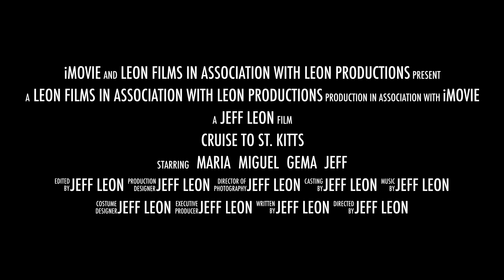CRUISE TO ST KITTS TRAILER